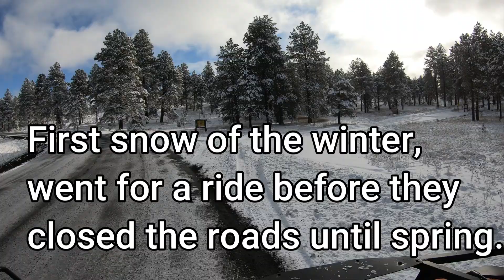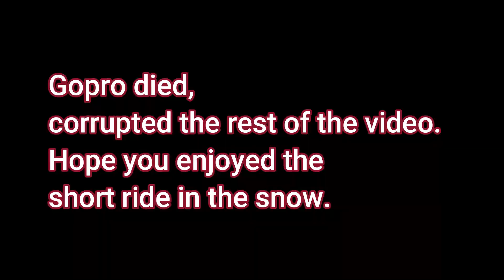First snow ride 2024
This was the first decent snow of the year, 6 inches but another storm headed our way suppose to drop up to another 7 inches.
Unfortunately due to full size off roaders who damage the roads (per Forest Officials) they close the roads when it snows,  even snow mobiles cannot access these roads,  can't figure that one out.
I just had new Sunf tires on the ATV,  they did fantastic.
This was a short video due to the gopro crashing and corrupting the rest of the video files.
Hope you enjoy the cold ride.